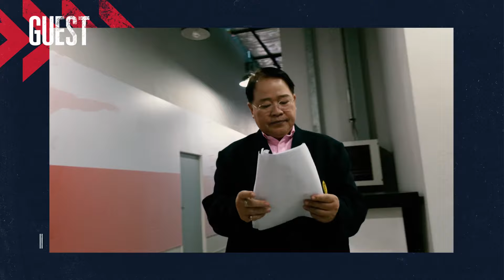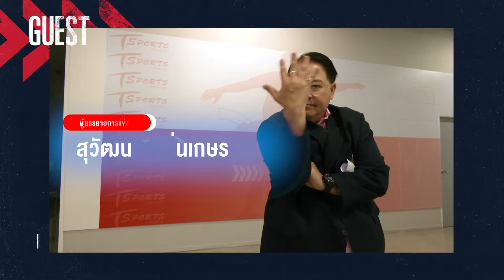เส้นทางสู่นักพากย์มวยปล้ำ เบอร์ 1 "น้าติง" | Sports Vision | EP.17 | T Sports 7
วันจันทร์ - วันพุธ เวลา 22:30